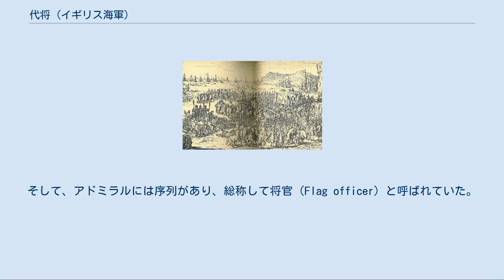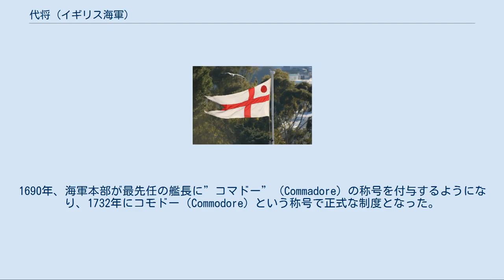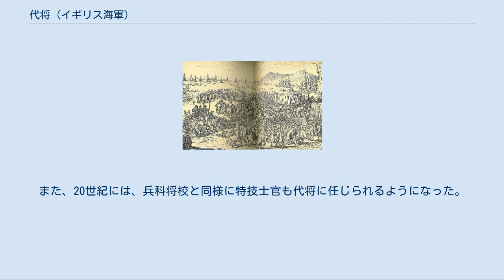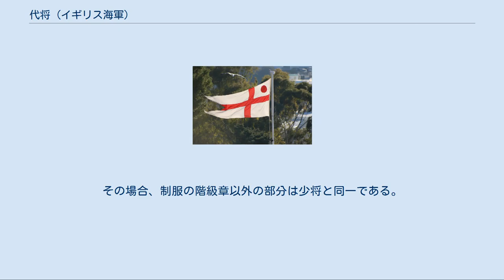代将 (イギリス海軍)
代将旗 イギリス海軍の代将（だいしょう、英:Commodore）は海軍大佐の上、海軍少将の下の階級。
NATOランキングコードではOF-6に当たる。
イギリス陸軍・イギリス海兵隊の准将（Brigadier）、イギリス空軍准将（Air Commodore）と同じく、将官でなく佐官の最上級の階級である。
 ウィリアム3世のイングランド上陸 中世ヨーロッパでは、複数の艦船で編成される艦隊の指揮を執る者にはアドミラル（Admiral）の役職名が与えられた。
そして、アドミラルには序列があり、総称して将官（Flag officer）と呼ばれていた。
将官が身分化して昇任に定員や年功等の理由による制約が出来るようになると、将官の資格を有する者がいない場合、最先任の艦長が艦長の身分のまま複数の艦の指揮を執るようになった。
 代将の制度を最初に設けたのは、第一次英蘭戦争の頃のオランダ海軍であるとされている。
1688年、名誉革命によりウィリアム3世がオランダから来て王位に就いた際、その随行者の中に”コマドュール”（Commandeur）と称する、海軍の将官に準じる地位にある者が一名おり、イギリスで初めての代将となった。
1690年、海軍本部が最先任の艦長に”コマドー”（Commadore）の称号を付与するようになり、1732年にコモドー（Commodore）という称号で正式な制度となった。
しかし、これは実態のある階級ではなく、代将に任じられた士官は艦長名簿に載せられたままだった。
代将はその任務が終われば艦長に戻されることもあった。
また、艦長は少将に昇進するのに代将を経由する必要はなかった。
代将として任に当たっている艦長が陸軍の准将と同等であると認められたのは1748年になってからである。
 イギリス海軍の代将はやがて2つのクラスに分かれた。
代将（ファーストクラス）は、旗艦に艦長をおいて自らは戦隊を指揮し、少将と同じ俸給が支払われ、戦隊の全艦が獲得する拿捕賞金の8分の1を割り当てられた。
代将（セカンドクラス）は、艦長として自らの艦の指揮を取りつつ戦隊を指揮した。
1783年、代将（ファーストクラス）には少将に準じた制服の着用が許された。
少将の制服との僅かな差異は、1958年に代将の2つのランクが固定的なものとなるまで僅かに変化している。
 代将の任命は海上部隊の指揮官に限定されていない（例えば、デヴォンポートやポーツマス、チャタムといった主要基地の海軍施設の指揮官はみな代将であった）。
また、20世紀には、兵科将校と同様に特技士官も代将に任じられるようになった。
 代将がイギリス海軍の実体的な階級となったのは1996年のことである。
 イギリス海軍のウィリアムス代将（左） 代将（ファーストクラス）は少将と同じ袖章を着用したが、肩章は金モール地に王冠・2つの星章・1つの錨をあしらったものであった（代将（セカンドクラス）も正装のエポーレットのみは同様で、星章は大きなものが1つである）。
彼らは燕尾のセント・ジョージ旗（白地に赤十字）を掲げたが、セカンドクラスの代将旗に見られる赤い丸は除かれていた。
 代将（セカンドクラス）は1.75インチ幅の大金線1本と、直径1.75インチの金の円環（通常「カール」と呼ばれるもの）を両袖につけ、また同じ意匠のショルダーボードを着用した。
それ以外は大佐の制服と同じだった。
現在の代将は以前の代将（セカンドクラス）の徽章を着用している。
 イギリス連邦に属する国のいくつかは、代将を、佐官でなく同等な将官と置き換えた。
その場合の袖の階級章は1.75インチ幅の金線1本と、その上の直径2インチの金線のカールであり、肩章は金モール地に王冠（または共和国の紋章）および交差する剣とバトンをあしらったものである。
しかし、星章に関する連邦内の意見の相違から若干のバリエーションがある。
その場合、制服の階級章以外の部分は少将と同一である。